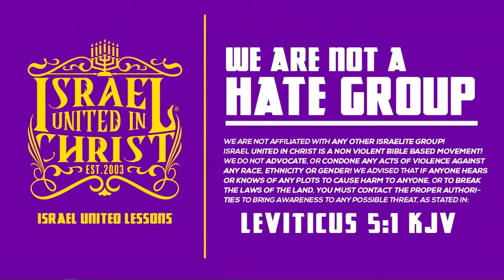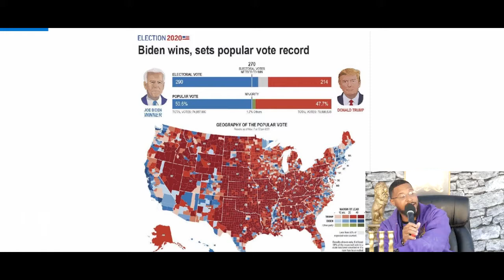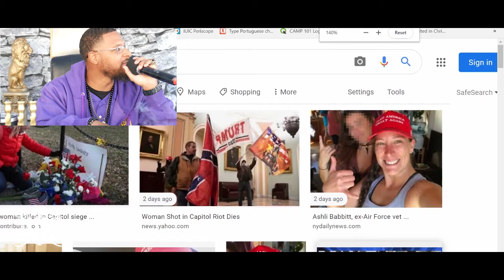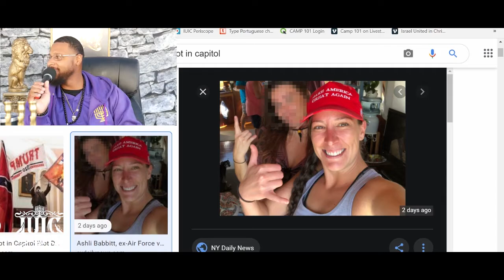IUIC | Courage In The Midst Of A White Mob